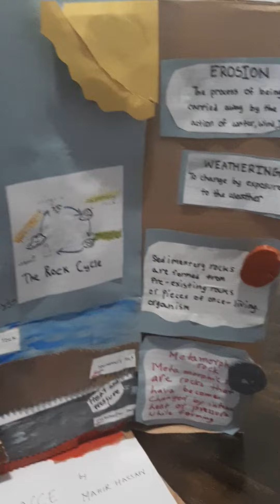The Rock Cycle | Grade 4 School Project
March 2021.